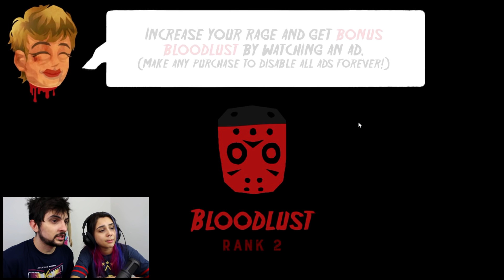Uma sexta feira quase 13 - Jogo de puzzle Friday the 13th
E ai galera, jogo de hoje é Friday the 13 ( sexta feira 13 ) é um jogo de mobile gratuito, é bem divertido.

Não se esqueça de avaliar o vídeo, é muito importante para nós!

(live todo domingo/terça/quinta às 19:30)

Nosso outro canal: goo.gl/bPc780